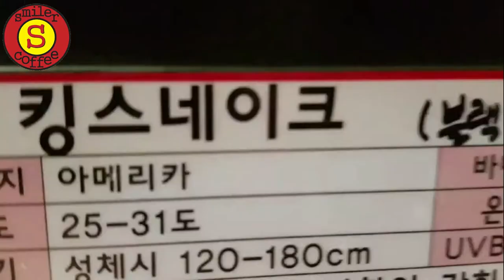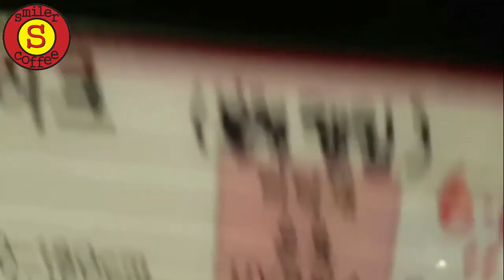뱀 들의 일상 킹스네이크 King snake 볼파이톤 Ballpython